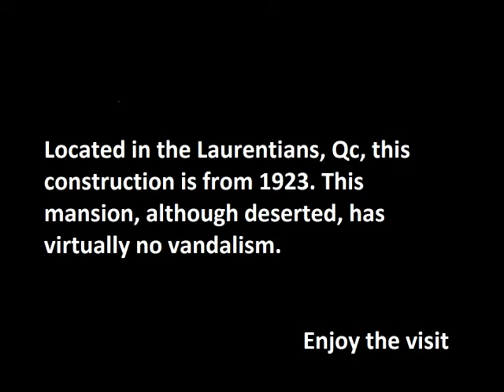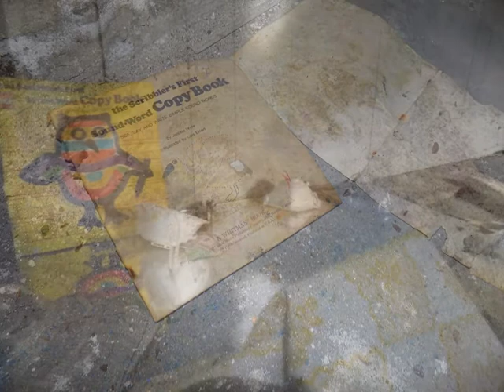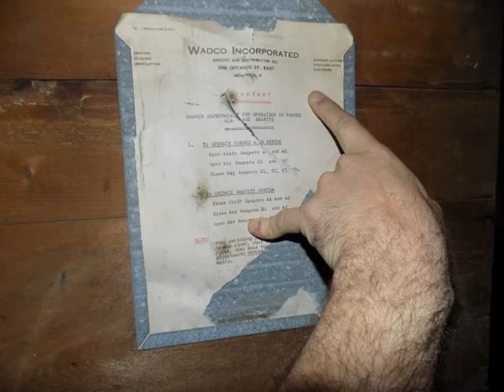Lieu abandonné: URBEX: Le Manoir Ogilvie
Manoir centenaire (ou presque) abandonné dans les Laurentides.
(Aucune adresse ne sera donnée pour cet endroit, merci)

- EchoesMike84 -

Centenary almost abandoned mansion in the Laurentians
(No adress will be given here about that place)

- EchoesMike84 -